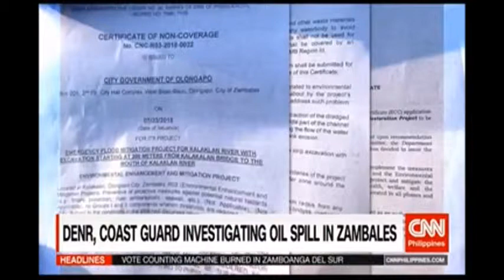Philippine News 16 05 2019 part 2